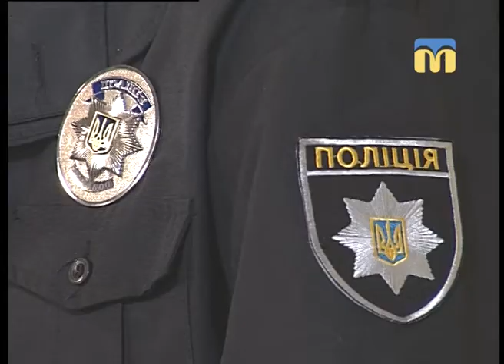Новий день. Самозахист: як поводитися при обстрілі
У Миколаєві 4 грудня 2017 року невідомі серед дня пограбували ювелірний магазин. Коли правоохоронці намагалися їх зупинити — грабіжники відкрили вогонь з автоматичної зброї.
Як поводитися при обстрілі?  - Поради дає старший інспектор з професійної підготовки Управління поліції охорони в Миколаївській області — майор поліції Сергій Учень.